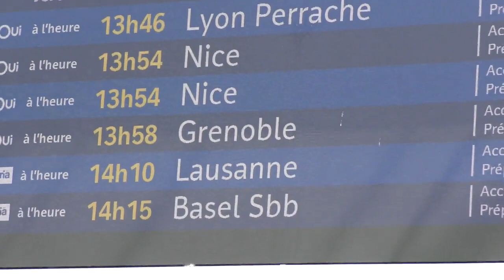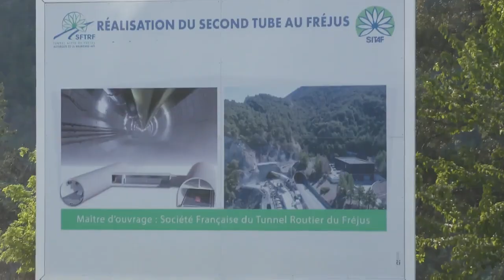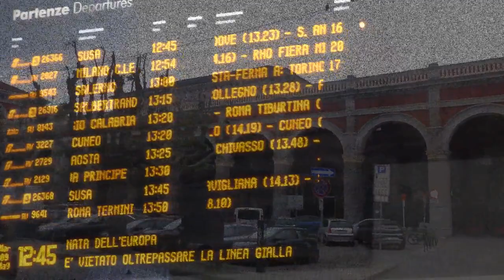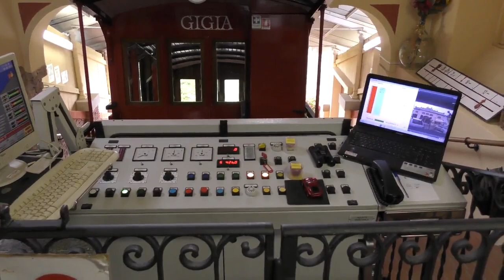Highlights of Tuscany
A 20 minute video of a Great Rail Journey's tour of Tucany in May 2023